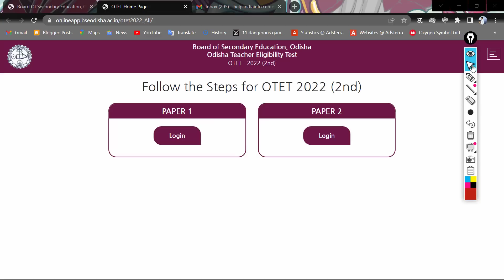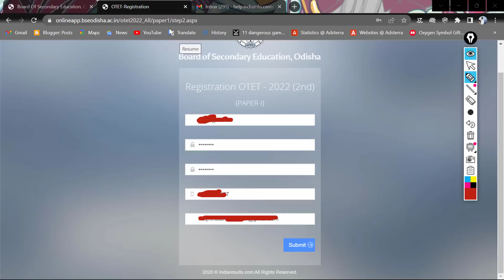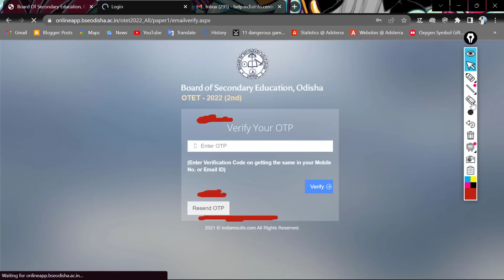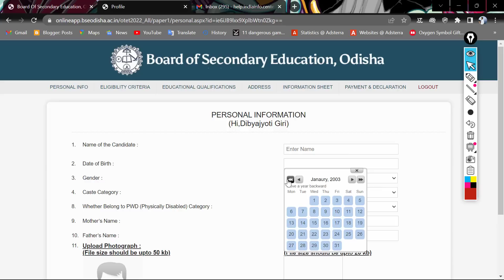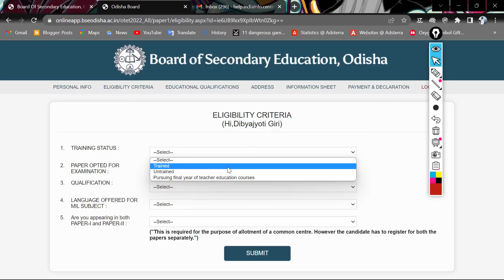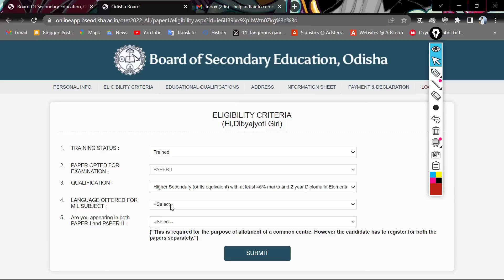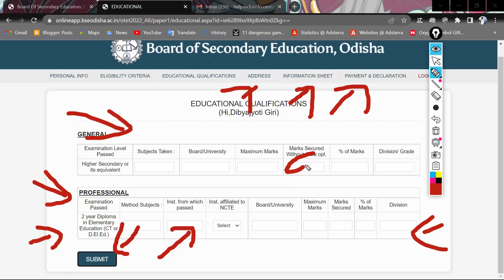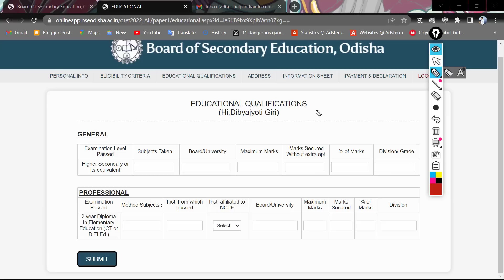OTET STEP BY STEP APPLY 2022 ll OTET ONLINE APPLY 2022 ll OTET PAPER 1 APPLY 2022